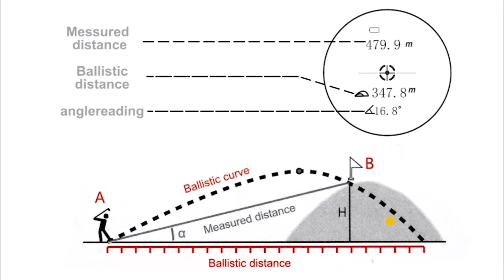HITBOX NP02-600 Unpacking Video and How to Use